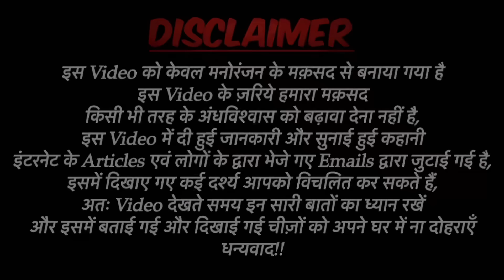Bihar Ki Khatarnaak Chudail | Real Horror Story | Sacchi Bhootiya Kahani | Bloody Satya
Bloody Vibes-